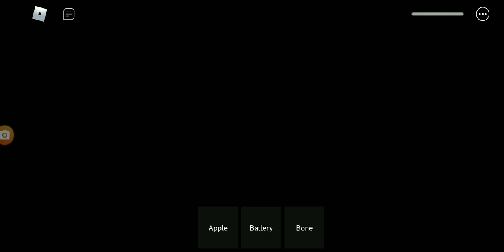Piggy Battle All New Robby Bot Jumpscare